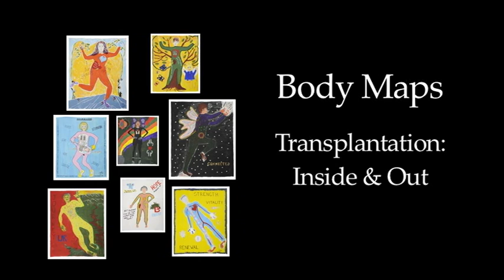Trailer for documentary BODY MAPS: TRANSPLANTATION INSIDE & OUT